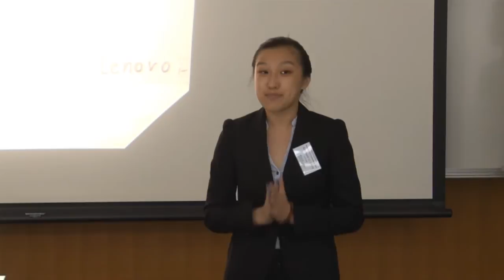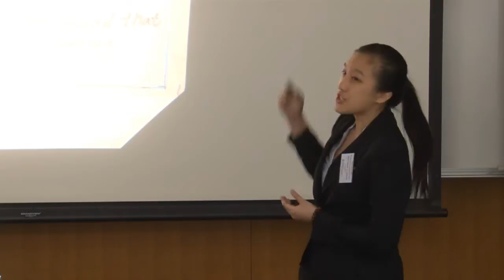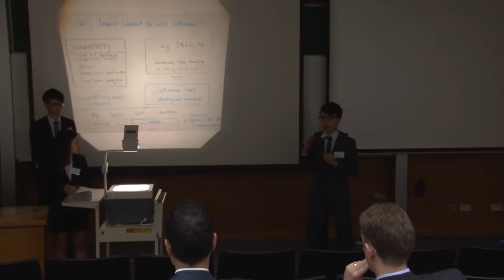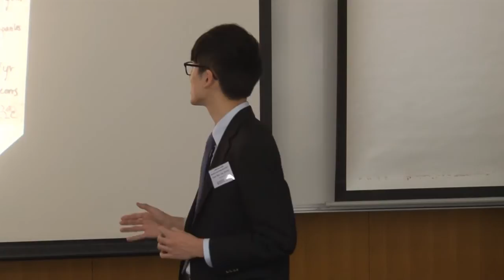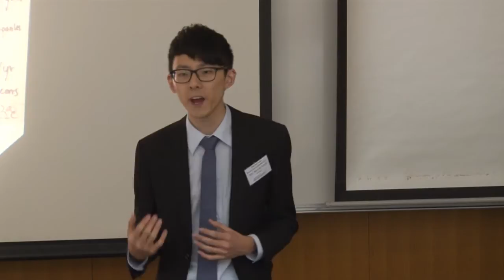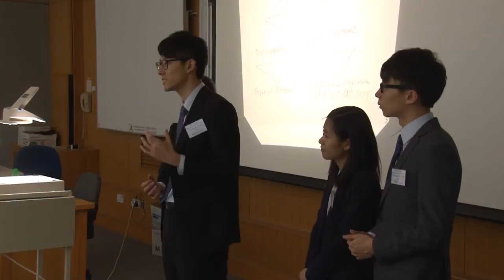HSBC Asia Pacific Business Case Competition 2013 - Round1 B2 - HKUST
HSBC Asia Pacific Business Case Competition 2013 Round One

Venue: The University of Hong Kong
Presenting University: The Hong Kong University of Science and Technology (Hong Kong)
Presenting Case: Lenovo: Disruption of the PC Industry